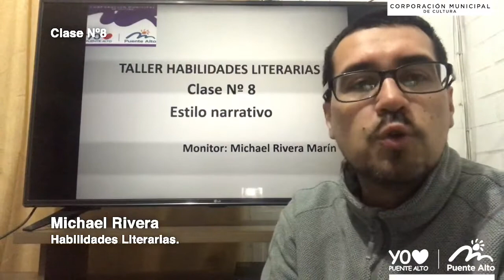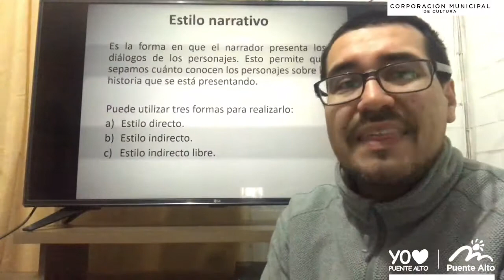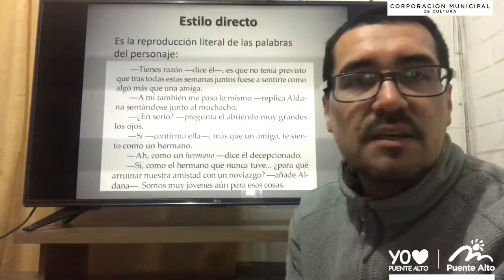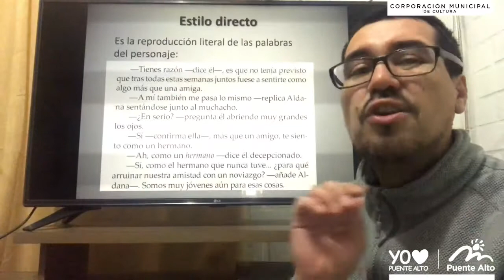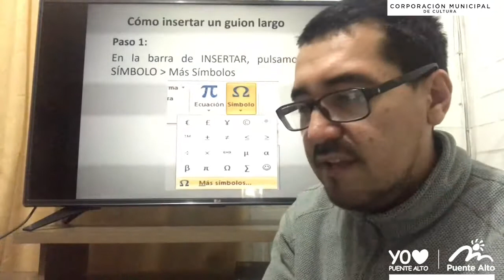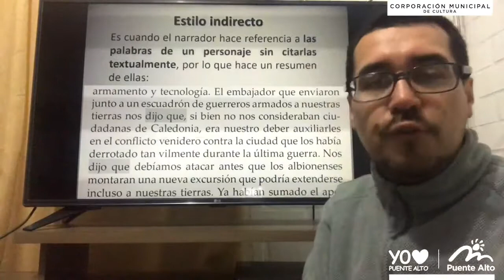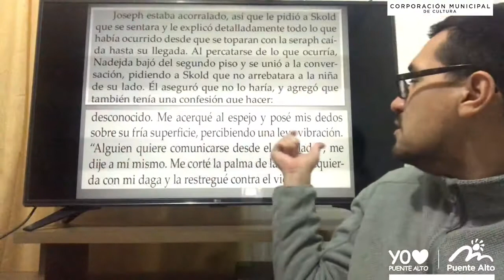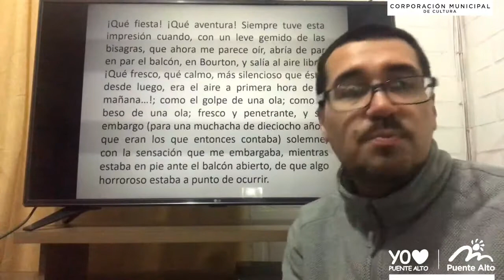Habilidades Literarias - Clase N°8 - Michael Rivera